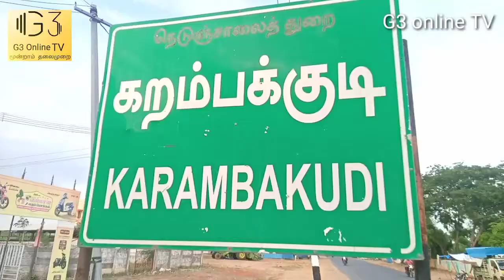பட்டத்திக்காடு கிராமத்தில் 300 லிட்டர் சாராய ஊழல் கரம்பக்குடி காவல்துறையினர் அழித்தனர்.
புதுக்கோட்டை மாவட்டம் கரம்பக்குடி பட்டத்திக்காடு கிராமத்தைச் சேர்ந்த திருமணஞ்சேரி என்பவரின் கடலை கொல்லையில் பதுக்கி வைக்கப்பட்டிருந்த 300 லிட்டர் சாராய ஊறலை பறிமுதல் செய்த கரம்பக்குடி காவல்துறையினர்.

புதுக்கோட்டை மாவட்ட கண்காணிப்பாளர் ஆணையின் படி ஆலங்குடி துணை கண்காணிப்பாளர் அறிவுறுத்தலின்படி கரம்பக்குடி காவல்துறையினர் தொடர்ந்து சாராய வேட்டையில் ஈடுபட்டு வருகின்றனர். இன்று  கரம்பக்குடி பட்டத்திக்காடு கிராமத்தில் கள்ளச்சாராயம் காய்ச்சி விற்பனை செய்வதாக கரம்பக்குடி காவல்துறையினருக்கு வந்த ரகசிய தகவலின் அடிப்படையில் கரம்பக்குடி காவல் உதவி ஆய்வாளர் பிரபாகரன் அவர்கள் தலைமையிலான காவல்துறையினர் மகாராஜன், பெரமையா, கணபதி, சிவா மற்றும் மணிகண்டன் தனிப் பிரிவினர் சம்பவ இடத்திற்கு விரைந்து சென்று  ஆய்வு செய்யும் பொழுது 300 லிட்டர் சாராய ஊறல் பதுக்கி வைக்கப்பட்டிருந்தது காவல் துறையினரால் கண்டுபிடிக்கப்பட்டது. கண்டுபிடித்த சாராய ஊறலை கரம்பக்குடி வருவாய் துறையினர் முன்னிலையில் சம்பவ இடத்திலே அழிக்கப்பட்டது இதுகுறித்து வழக்குப்பதிவு செய்து கரம்பக்குடி காவல்துறையினர் தீவிர விசாரணை மேற்கொண்டு வருகின்றனர்.